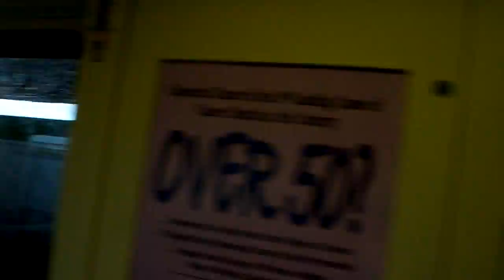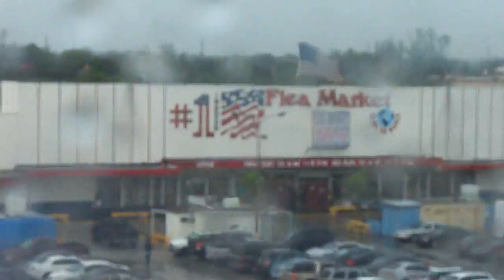On Our Way to Shorty's part 1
I just cought the train on my way to Shorty's I will show you all over Miami, Florida on the Metrorail. I hope you enjoy the video ! ;)